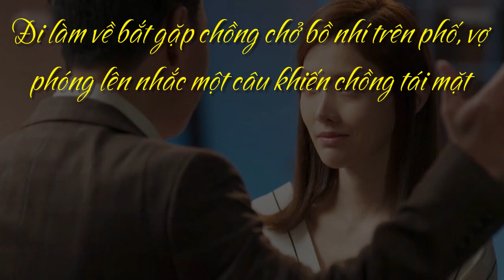Bắt gặp chồng chở bồ nhí trên phố, vợ lên nhắc một câu khiến anh ta tái mặt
Sau mọi chuyện, Kiều lại trách mình hèn nhát khi không dám nộp đơn ly hôn người chồng tệ bạc.